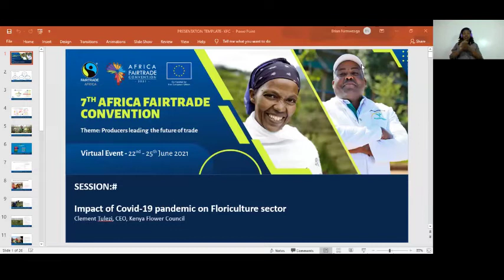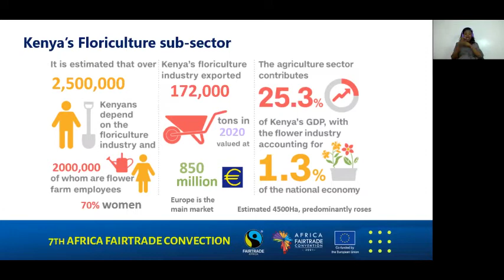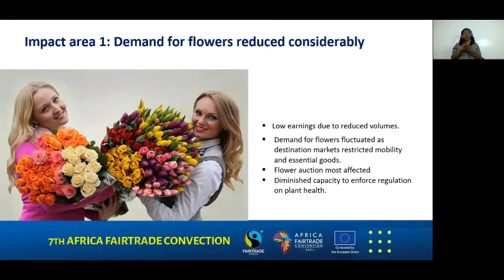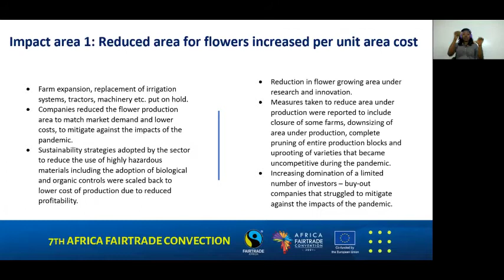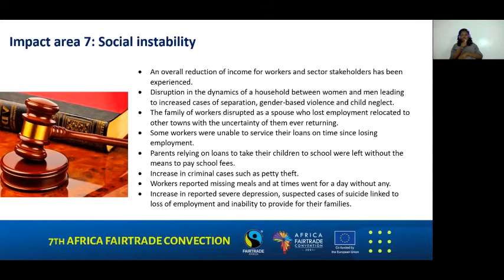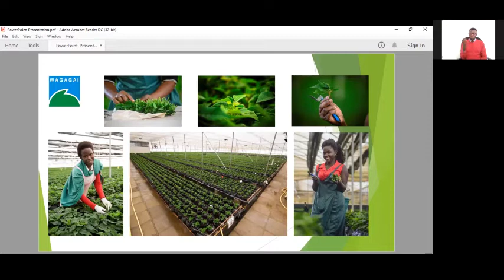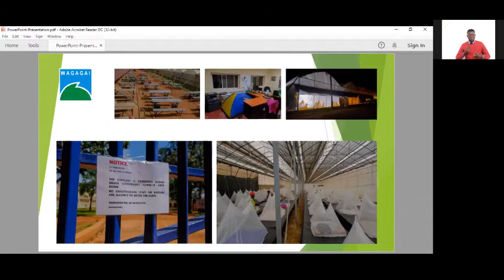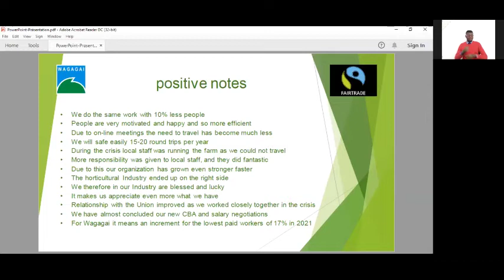Impact of the Covid19 Pandemic